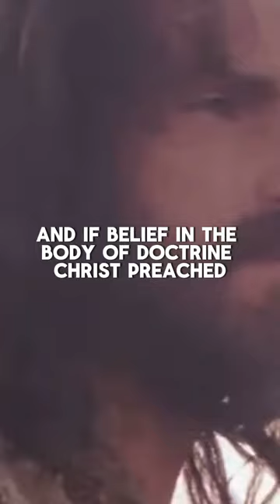Onward Christian Soldiers